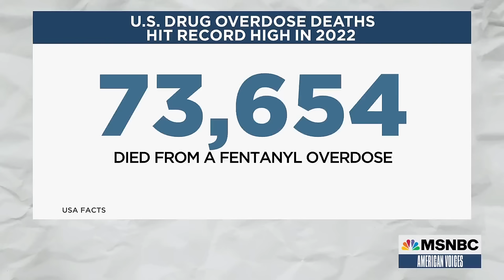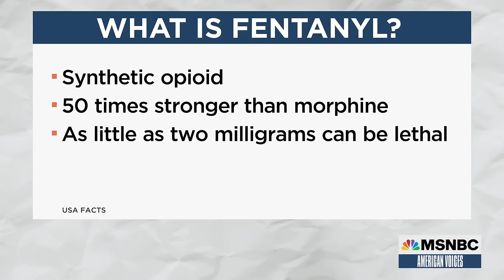Mexico & China agree to help U.S. curb opioid crisis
Drug overdose deaths hit a record high last year and fentanyl, a synthetic opioid, killed more Americans than any other drug. This week Mexico and China agreed to help curb the flow of fentanyl into the U.S. Those two countries are responsible for most of the fentanyl that Americans consume. Los Angeles Times criminal justice editor Keegan Hamilton has been covering this issue for years. He joined American Voices' guest host Paola Ramos to explain how the new agreements will impact the U.S. drug crisis.